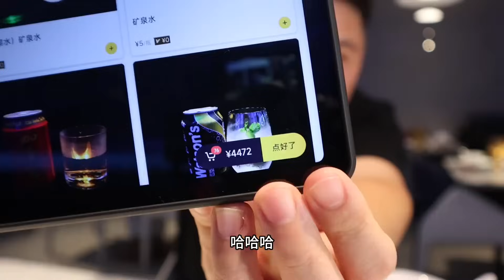厦门478元一位的海鲜自助！鹅肝个个饱满咬下去Q弹嫩滑，芝士焗龙虾一口一个真过瘾【都市陈大胖】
"我们以尊重动物为原则，所有在视频中使用的食材都来自可靠合法的渠道，绝无虐待行为。